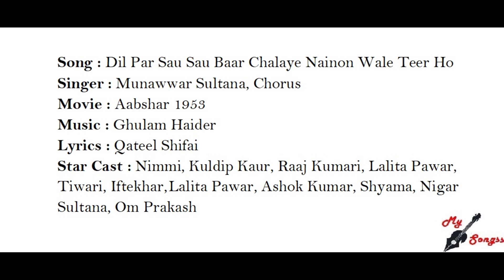Dil Par Sau Sau Baar Chalaye Nainon Wale Teer Ho, Movie : Aabshar 1953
Song : Dil Par Sau Sau Baar Chalaye Nainon Wale Teer Ho
Singer : Munawwar Sultana, Chorus
Movie : Aabshar 1953
Lyrics : Qateel Shifai
Star Cast : Nimmi, Kuldip Kaur, Raaj Kumari, Lalita Pawar, Tiwari, Iftekhar, Lalita Pawar, Ashok Kumar, Shyama, Nigar Sultana, Om Prakash